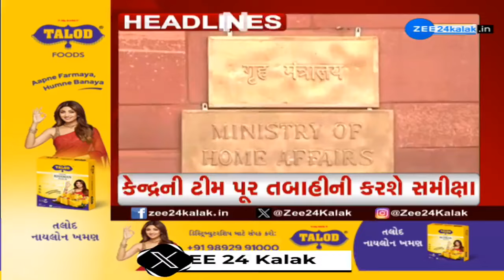ZEE 24 Kalak Headlines @5:00 PM| 1-9-2024 | Gujarat Rains | Latest Updates | Top Stories of the Hour